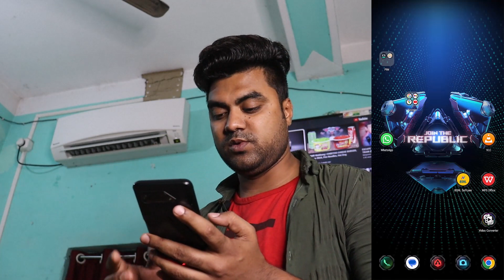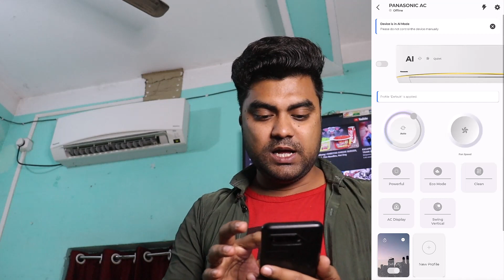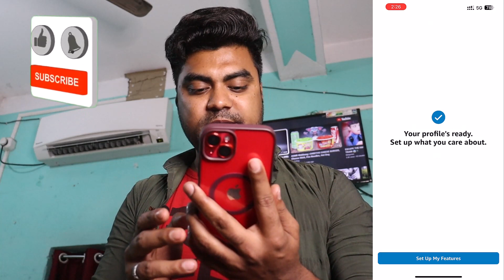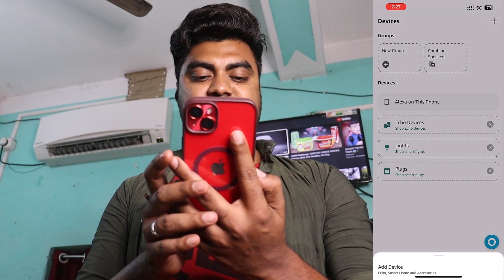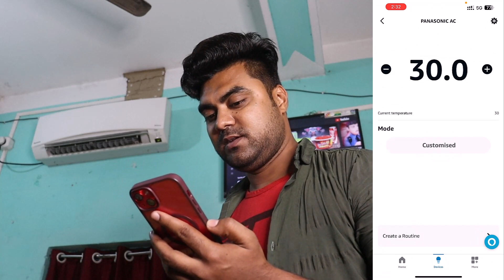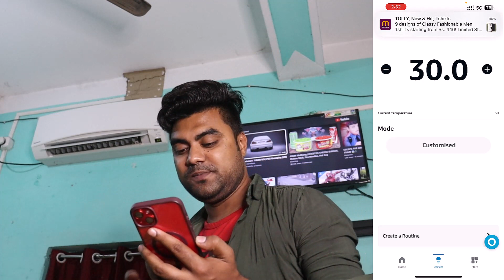Panasonic Smart Ac में Amazon Alexa कैसे Connect करें 🔥 | Step By Step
MY EQUIPMENTS :
Camera Canon 200D Mark 2
2nd Camera Nikon Coolpix B500
50mm Lens